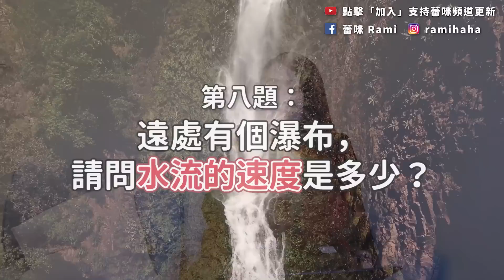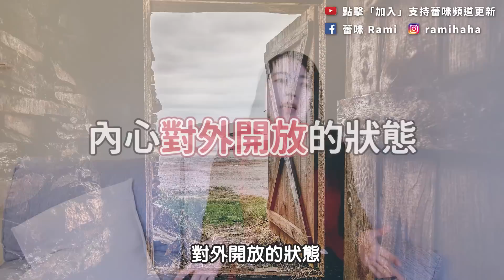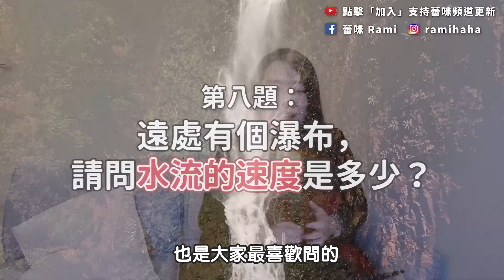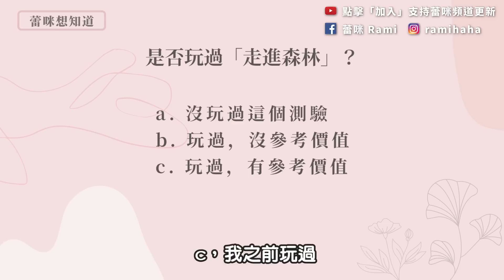[蕾咪] 你賺錢的潛力有多大？透過潛意識測驗預知未來？！美國總統也測過的心理測驗！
走進森林 A walk in the woods#心理測驗
最近跟朋友聊到，他在面試員工時喜歡給大家做一個心理測驗XD蕾咪就想到以前朋友跟老師都給我做過的一個叫做「走進森林」的測驗，它可以看出一個人的潛意識以及未來的你會變成什麼樣的，雖然它的參考價值沒有非常高，但作為與朋友茶餘飯後的遊戲也是很不錯的～推薦給大家囉❤️
如果喜歡這個頻道別忘了訂閱喔❤️
time code:
00:00大家好～這次要來玩一個很有趣的心理測驗XD
01:08問題一：走進森林第一個看到的動物是？
01:27問題二：小木屋的門是全開、半開、關起？
01:40桌上的水是全滿、半滿、空的？
01:45杯子的材質是什麼？
01:57小木屋裡的動物是？
02:26池塘裡的紅寶石你會去拿嗎？
02:38池塘旁邊的動物是？
03:00瀑布水流速度是？
 03:27走出森林看到的動物是？
03:57解析時間～來一起分享你的答案吧：）
09:40蕾咪想知道～你有聽過這個心理測驗嗎？